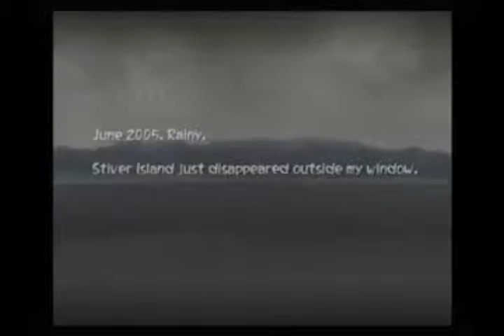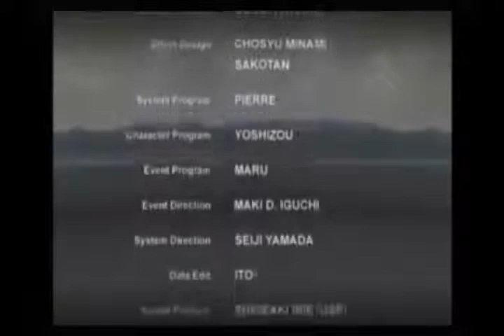Let's Play Disaster Report ((Bind)) Part 23: FINAL